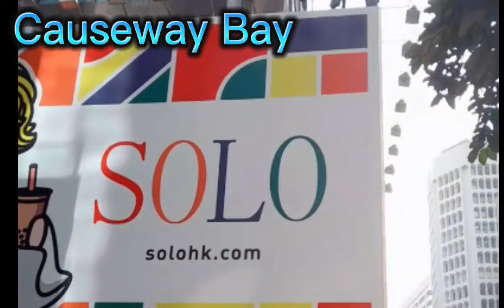Activities Compilation sa mga alaga kong makukulit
Activities Compilation sa mga alaga kong makukulit (LARS TV)

Yung feeling na kahit di mo kaano ano mga bata na inalagaan mo pero mapamahal kana sa kanila dahil sa tagal na kinakasama mo cla.

This video is intended just for fun music background credits to the real owner